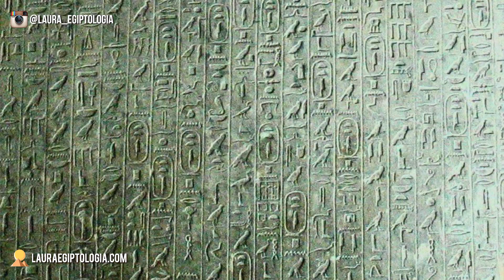🌕 KHONSU - El ✅ Verdadero ** Dios Egipcio** | Egiptóloga lo Explica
Este vídeo y en definitiva este canal tiene el propósito principal de divulgar y dar a conocer al gran público la impresionante cultura egipcia. Para adaptarse a un público variado y procedente de diferentes historiales sociales y culturales, se mantiene un estilo relajado y se evitan tecnicismos que pueden resultar tediosos o abrumadores. Se ruega comprensión.